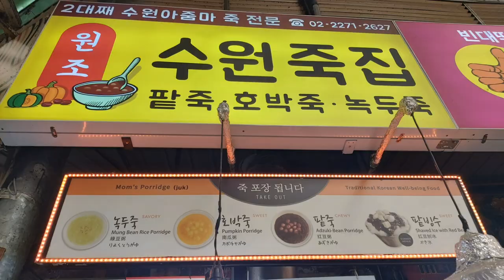광장시장을 다녀와서 녹두빈대떡 팥죽 호박죽 마아약김밥